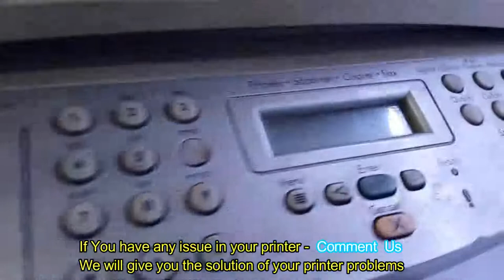How to diagnose HP LaserJet dead printer? HP printer is not turning on | HP 3055 Printer Repair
how to diagnose hp laserjet dead printer,hp printer not printing,hp printer will not turn on,hp laserjet printer offline mac,hp laserjet offline,how do i get my hp laserjet printer back online,how do i get my hp laserjet printer online,hp printer power supply problems,hp laserjet 1020 plus printer no power issue